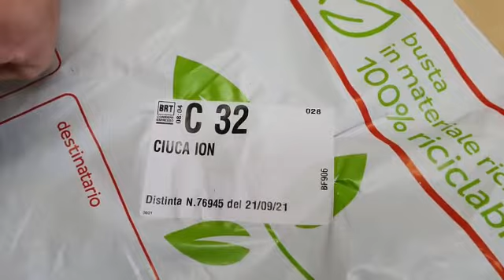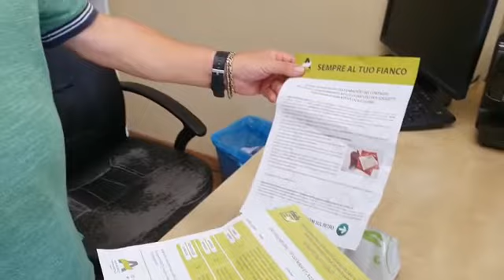PAZZESCO - Sacchi per covid 18 mesi dopo il decesso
Video da parte di Nadia